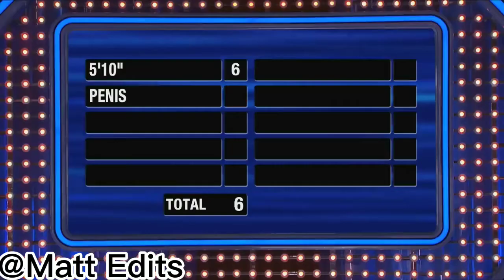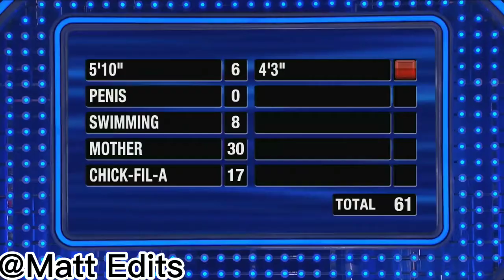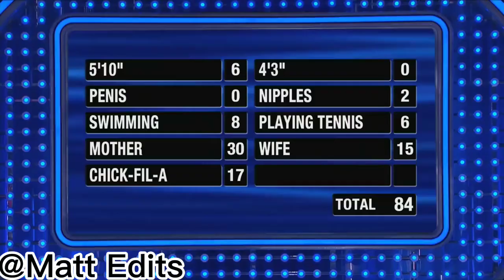Ghetto Family Feud Parody